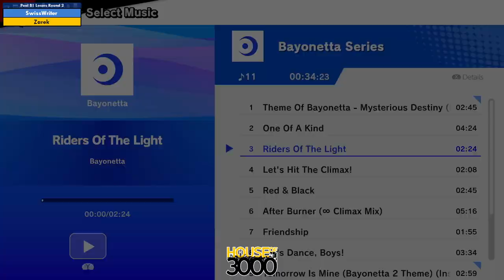Xeno338 Pool B1 Losers Round 2 SwissWriter vs Zarek